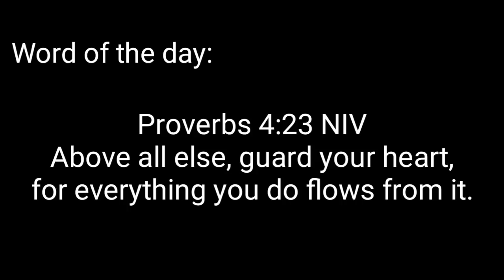Ube Pianono by Mai Goodness | Purple Yam Sponge Cake Roll | Swiss Roll Cake | Melt in Your Mouth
Check out my version of  this very soft and easy to make Ube Pianono or Purple Yam Sponge Cake Roll that is best for dessert,  snack and an all occasion food that you can serve to your guests. Great for holiday gifts or for your home baking business.

Ube Pianono or Purple Yam Sponge Cake Roll

Ingredients:
*5 large egg yolks - P35.00
*1 cup (250ml or 8 oz) fresh milk or evaporated milk or you can use 1/3 cup powdered milk then add water into it until 1 cup or 250 ml - P18.00
*2 tsps of ube flavoring - P10.00
*1/2 tsp of iodized salt
*1 tsp baking powder - P2.00
*1/2 cup (65g) cake flour - P3.00

Meringue:
*5 large eggwhites
*1/2 cup (115g) white sugar - P6.00

Buttercream Icing Filling:
*1/2 block (100g) of a salted butter - P21.50
*1/2 cup icing sugar - P12.50
*1 tsp vanilla extract - P2.00

Baking Pan Used:
16x12x1 inch jelly roll pan or baking sheet with parchment paper

Baking Time:
150⁰C for 20 to 30 minutes, turn around halfway through the baking.

Costing:
Cost of ingredients = P110.00
Overhead cost (40% of ingredients cost for elect, fare, gas, water etc) = P44.00

Net Cost per recipe = P154.00 x 1.7(tubo) = P261.80
Selling price per piece: P250.00 to P260.00

Shopee Links:

1. Flat baking sheet - 12x16inch

2. EuroChef Stainless steel measuring cup for baking - 5 pcs

3. Measuring Spoons 5pcs

4. Strainer Premium Stainless Steel Fine Mesh Strainers With Long Handle

5. Omega Houseware Kaiya Square Opal Dinner Plate 33.4 cm

6. MASFLEX Borosilicate Glass Measuring Cup 500ml

7. Eurochef 12 Inch Heavy Duty Stainless Steel French Wire Whisk

8. Silicone Spatula - Pink

9. Parchment Paper For Baking 5M

10. 8inch Bread Knife Black

1. Wooden Spoon Cake Flour 1kg

2. Calumet or Panadero Baking Powder 100g

3. Refined White/Washed Light Brown/Golden Dark Brown Sugar 1kg

4. Peotraco Powdered Sugar 450g or 250g

5. Iodized Salt 100 Grams

6. Mccormick Food Flavorings (ube flavor etc)

7. White Rose Vanilla Flavor 350ml & 1liter

**Filming Equipments Used:
1. WEIFENG Phone Tripod WT-3520 / DSLR Camera tripod Aluminum Alloy Stand With Bluetooth Remote

2. Broadcast Equipment Multifunctional 210CM Tripod Selfie Photography